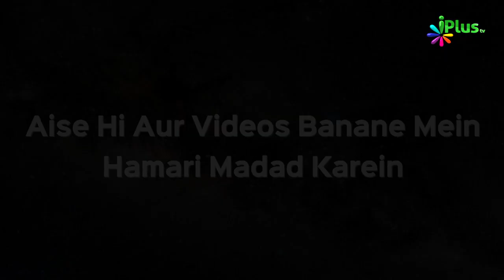Paigam e Hadees Episode 25 | Shaikh Zafar Ul Hasan Madani | iPlus TV